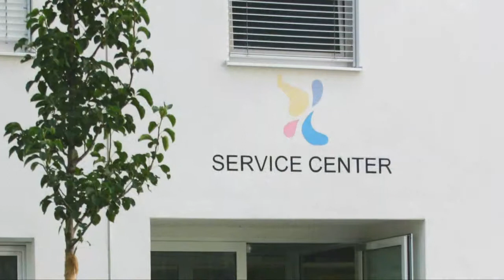Serviced Apartments OrchideenPark Vienna in Russian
Temporary Living in Vienna´s finest district!
When you are on a business trip, take pleasure in closing the door, taking a deep breath and feeling at home in a stylish environment: in the serviced apartments @ OrchideenPark in Vienna 1190.
In the ground floor of the exclusive estate, 26 amply furnished studios an 1-bedroom-apartments sized 31 m² - 59 m², are waiting to be discovered by you.
Flexible rental periods, state-of-the-art fitness facilities, a high-tech business corner, excellent public transport connections, and an attentive Concierge! Experience a five-star treatment with personal flair at a convincing price.
Your own exclusive apartments:
Enter, marvel, and walk right through to your yard. Your studio or apartment is all about affection for detail, appealing design, select materials, and harmonious colours.
State-of-the-art engineering and high-quality building materials provide safety and comfort.

Precious design:
- Sizes 31 m² - 59 m²
- Parquet flooring
- trim yard with patrio
- Kitchen with top-of-the-line furniture and equipment
- Real carrara marble in bathroom/toilet

Modern electronics:
- High-speed Internet (or W-LAN optional)
- Satellite TV with international channels
- In-house Intranet
- Video intercom
- Security lock system with chip card
- Safe in every apartment
- Alarm system

Especially for you:
- Spa facilities with different sauna types
- Business Corner
- Fitness studio
- Outdoor Pool (20 x 8 m)
- Kid´s Pool (3 x 3 m]
- Children's playground
- In-house underground car park

Rates fpr the apartments:

Apartment's categories:
- Quality studio: 31 m² - 35 m² starting at 59 € / day
- Comfort studio: 38 m² - 44 m² starting at 66 € / day
- Executive Suite: 49 m² - 54 m² starting at 75 € / day
- Ambassador Suite: 49 m² - 59 m² starting at 82 € / day

Furnishing:
- Living area: sofa bed / bed, armchair, table and chairs, Bed linen, towels, pool towels, toilet paper, cleaning utensils, hair dryer, safe

- Kitchen: Nespresso coffee machine + 6 x coffee/tea, microwave, dishwasher, refrigerator, glasses, kitchen utensils

- Electronic fittings: high-speed internet (W-Lan optional), satellite TV with international channels, DVD-player, video intercom